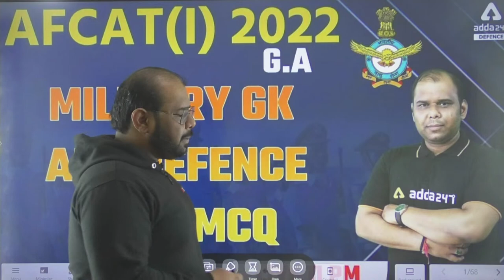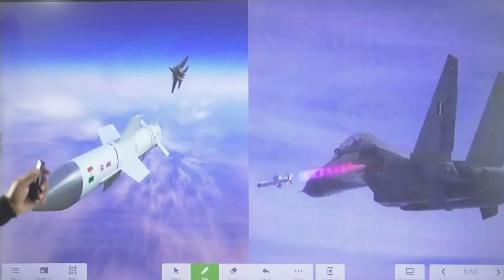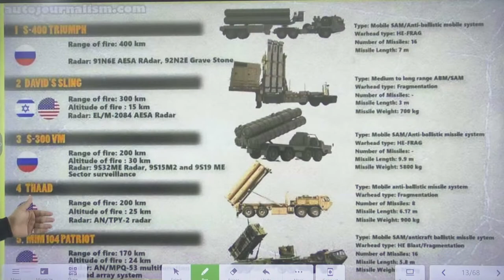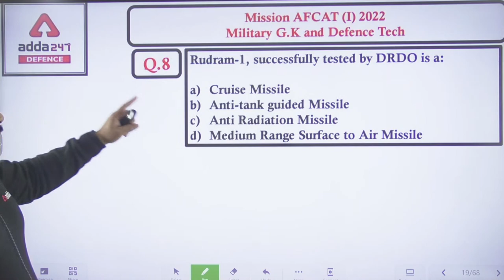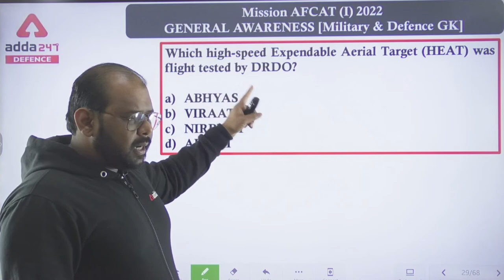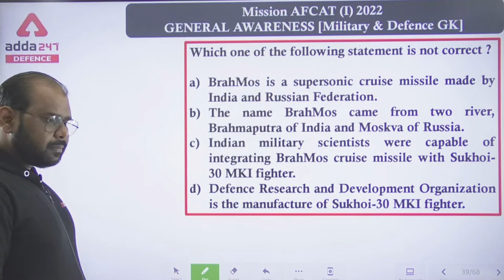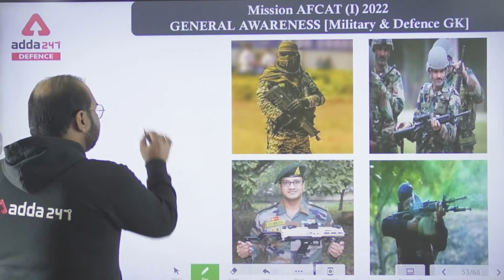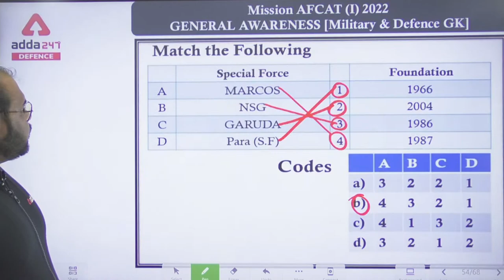AFCAT 1 2022 | AFCAT GA | MILITARY GK AND DEFENCE TECH MCQ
Get AFCAT 1 2022
& CDS 1 2022
Complete Batch
@1599 Only
Use Code - VD1599

Important Links: -
Defence Adda247 Live Classes Schedule: -
8:00 AM -   Daily Current Affairs 2021
09:00 AM - English For AFCAT 1 2022
10:00 AM - Reasoning For AFCAT 1 2022
11:00 AM- GK For AFCAT 1 2022
12:00 PM - Maths For AFCAT 1 2022
5:00 PM - English For CDS 1 2022
6:00 PM - Maths For CDS 1 2022
7:00 PM - GK For CDS 1 2022

AFCAT
AFCAT 1 2022 Notification
AFCAT Syllabus
AFCAT2022 Preparation
AFCAT Selection Process
AFCAT previous Papers With Solutions